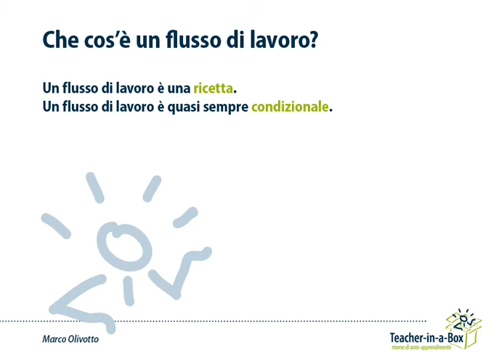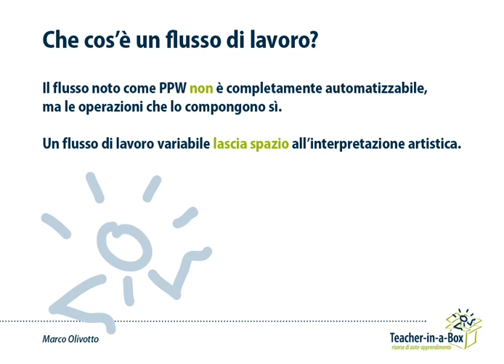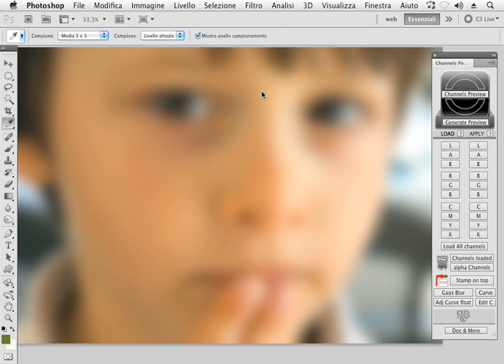Corso Photoshop - Correzione colore estrema - Il flusso Picture Postcard Workflow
Questa lezione è tratta dal videocorso "Photoshop-Correzione Colore estrema per fotografie ad alto impatto visivo" di Teacher-in-a-Box

Questo videocorso, il quinto del nostro catalogo sull'argomento correzione colore, è una vera, imperdibile chicca per chi scatta fotografie in digitale: un corso totalmente pratico, passo dopo passo, per ottenere immagini con luminosità e contrasto perfetti, dettagli impensabili e con colori vividi e brillanti usando Photoshop dalla versione CS in avanti.

Tutto ciò grazie all'applicazione del famoso flusso di lavoro conosciuto come Picture Postcard Workflow creato da Dan Margulis, uno dei massimi esperti nel campo della correzione colore. Grazie a questo videocorso imparerai quindi 'la ricetta' passo a passo da applicare a quasi tutti i tipi di fotografia per ottenere immagini non solo tecnicamente corrette, ma visivamente di impatto in massimo cinque minuti!

Paesaggi, ritratti, still life e molto altro ancora possono essere letteralmente trasformati in piccole opere d'arte grazie alle tecniche illustrate in questo videocorso: sarà poi facile poter applicare tutto quello che si è imparato nelle videolezioni anche alle proprie fotografie, senza alcuno sforzo.
Questo videocorso è perfetto sia per coloro che hanno già seguito i precedenti quattro videocorsi sulla correzione colore, sia per chi ha già conoscenze base nell'ambito e vuole apprendere una tecnica semplice ma potentissima per ottenere risultati eccezionali.

Per info sul videocorso completo, visita il sito ti aspettiamo!